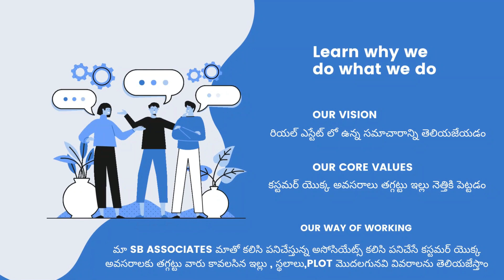low cost independent house | 98 square yards | north facing | Vijayawada @sbassociates5452 1112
అంబాపురం పంచాయతీ పైపుల్ రోడ్డుకి అతి సమీపంలో 98 గజాల ఉత్తరం ఫేసింగ్ 22×40 కొలతలు కలిగిన డబల్ బెడ్ రూమ్ ఇండిపెండెంట్ హౌస్ 65 లక్షలకు అమ్మకానికి గలదు బ్యాంకు లోన్    సదుపాయం కలదు మిగిలిన వివరాల కొరకు సంప్రదించవలసిన ఫోన్ నెంబర్:- 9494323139

గమనిక:- మా మార్కెటింగ్ కమిషన్ వన్ పర్సంటేజ్

ఈ ప్రాపర్టీని విజిట్ చేయడానికి ఒకరోజు ముందుగా మాకు తెలియజేయగలరు

ముఖ్య గమనిక:- నా ఫోన్ కాల్ కలవకపోయినా లిఫ్ట్ చేయకపోయినా కాల్ మీ అని మెసేజ్ చేయండి వాట్సాప్ కాదు కాల్ మీ అని మెసేజ్ చేయండి తప్పకుండా మీకు మీరు అడిగిన వివరాలు తెలియజేస్తాను
మన ఛానల్ ని సబ్స్క్రైబ్ చేయండి లైక్ చేయండి షేర్ చేయండి